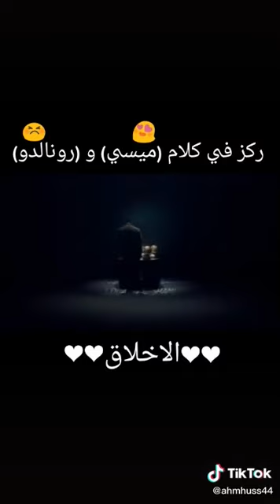هل تكره ميسي تعرف علي اسطوره الأرجنتيني